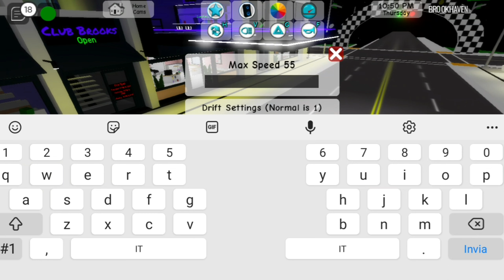GIOCO A BROOKHAVEN CON MIA SORELLA E FACCIO UNA GARA!!!